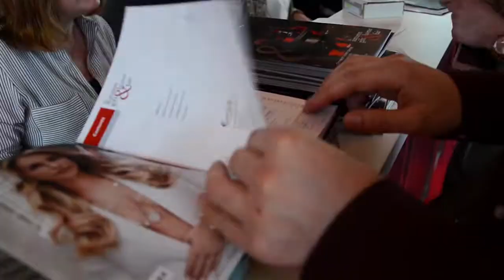Videotree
We are specialists in product videos and love to create jewellery product videos. We serve jewellery retailers and wholesalers across Ireland and the UK.

We are experts in producing and marketing video content

We are a team of videographers and marketers who provide a video marketing solution to businesses. We ensure that when we create your video content it reaches a wide audience across social media platforms, becomes an integral element of your website content, helps you rank higher on Google search results and creates a powerful YouTube presence.

You will see from samples of our work in the galleries below that our category of videos are innovative and that is why we have been proven to enhance the user experience of our clients web presence so that they can increase their conversion and reach their goals.

Our Service

We make jewellery product videos. So, if you want to get your jewellery on videos and embedded to your website or you want to have your jewellery on videos for instagram marketing then we are the experts. We are the leading experts across the UK and Ireland for product videos. The quality of our product videos are unbeatable so if you have diamond jewellery such has engagement rings then we can film these and make your jewellery look so much better on video than on jewellery photography. We are committed to pushing out your video content across the web and that's why we have identified and apply the best range of services that generate results for your investment.

A Produced Video
Professional videos of your business and/or products.

Video SEO
We tag your video to help rank you higher on Google and Youtube. Our video marketing strategy ensures that each of your jewellery product videos will look amazing on instagram too.

We customise a YouTube channel for your video using your branding and details.If you would like your jewellery videos to be embedded on your website, then lets get them to your youtube first because google love when you have jewellery videos made for your business. They will rank you higher on search engine listings when you have jewellery 360 product videos.

Embed Video
We embed the video into your website.

Ping Video URLs
We tell the search engines about your new content.

Google Video Sitemap
Easily create multi-column layouts in your content.

Video Distribution
We help identify an audience to distribute your video.

YouTube Marketing
We upload and keyword your video to your YouTube channel.

Your video can be used as a campaign on Facebook and on Instagram. Having jewellery videos on social media are excellent content. If you would like the product videos exported as Instagram jewellery videos then we change the shape and export it accordingly.